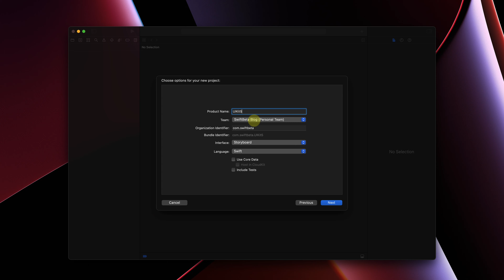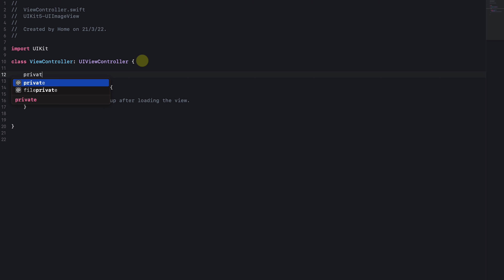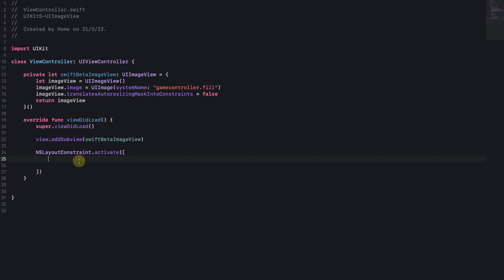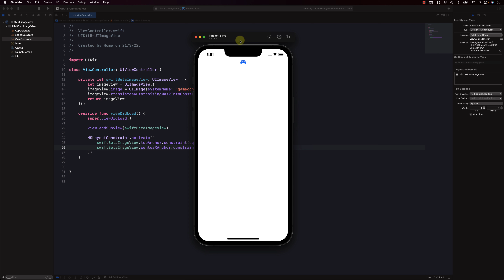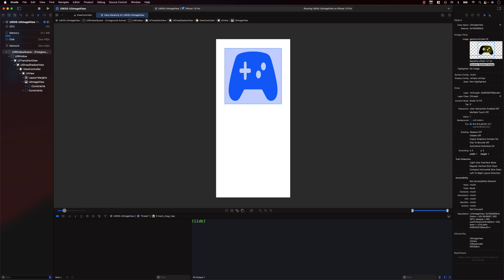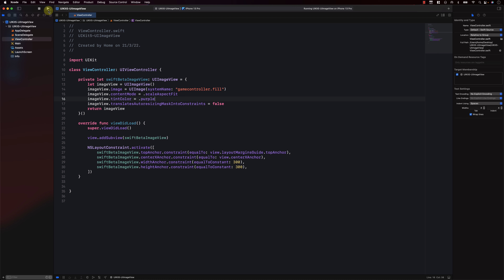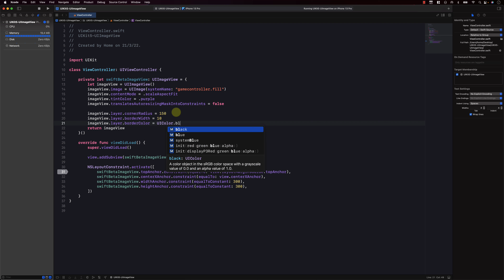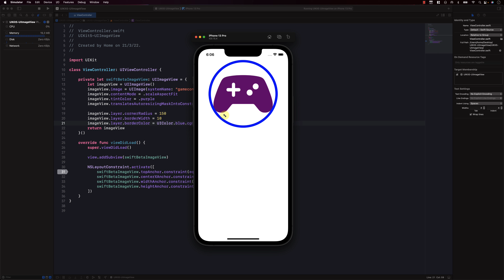Cómo crear UIImageView por código en UIKit con Swift - Curso iOS en Swift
Continuamos con el curso iOS para aprender UIKit. En este video aprendemos a usar UIButton. Vamos a configurar distintos estilos y vamos a realizar una tarea cuando un user pulse nuestro UIButton

⏱ ÍNDICE
0:00 - Introducción
0:41 - Creamos proyecto en Xcode
1:19 - Creamos nuestro primer UIImageView
2:12 - Añadimos UIImageView a la vista del ViewController
3:18 - Compilamos y Debug View Hierarchy
3:43 - Añadimos constraints: Width y Height
4:30 - Usamos propiedad contentMode
5:08 - Usamos propiedad tintColor
5:33 - Añadimos borde a nuestro UIImageView